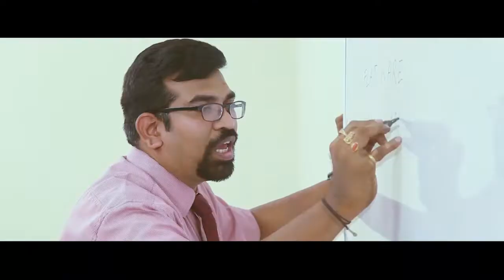పలాస నియోజకవర్గంలో కథనోత్సాహంతో ముందుకు సాగుతున్న వైయస్సార్ కాంగ్రెస్ పార్టీ